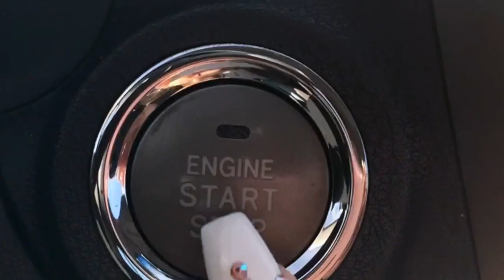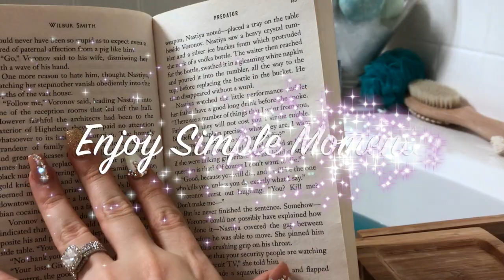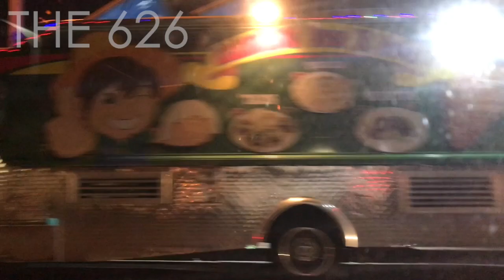My Asian Man & Fusion Lifestyle Vlog - Mi Amor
Happy Monday! We caught up on some work along with visited our old stomping ground in THE 626 San Gabriel Valley where we first met and began our intercultural journey together.

Hola! I'm Johanna, a Latina of Spanish, French, & Irish descendants.  I'm a researcher turned entrepreneur and married to my best friend who happens to be Vietnamese. We're a wonky fusion, but like it that way! ☆ My channel is mostly cooking & lifestyle based.  I love COOKING, being with my family & friends, dressing up, and just being happy! We also have two yorkies named Leo & Louie that are our spoiled furry children! Their endless shenanigans always make us laugh.

Schedule:
Monday's @ 11:00am PST - Intercultural Lifestyle Vlogs

Friday's @ 11:00am PST - Recipe Videos

Really appreciate your feedback with likes and comments on each vid!

Suerte - CHÚC MAY MẮN 🍀 💖